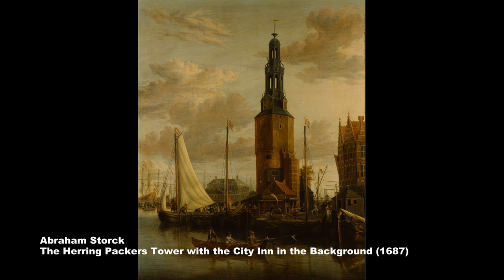Unveiling the World's Most Breathtaking Marina Paintings (Inspiring Artists & Art Lovers)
Immerse yourself in the breathtaking beauty of the world's most stunning Marina paintings!

This captivating film takes you on a visual journey through serene harbors, vibrant coastlines, and majestic ships, all meticulously captured by master artists.

Whether you're an art enthusiast, a lover of the sea, or simply seeking a moment of tranquility, this video will leave you feeling inspired and awestruck.

Uncover the hidden stories behind these masterpieces, and learn about the techniques and inspiration used to bring them to life.